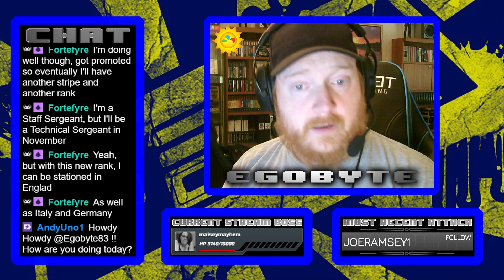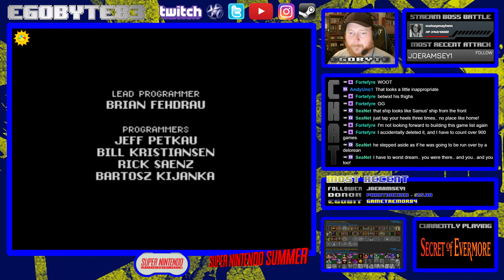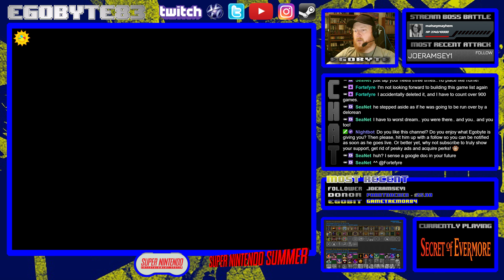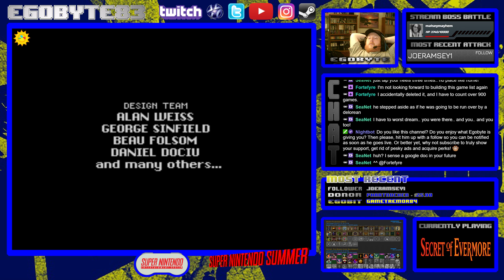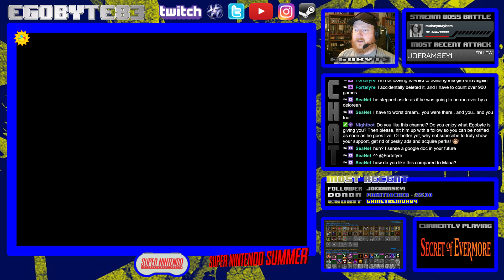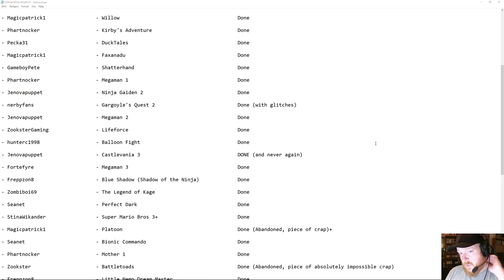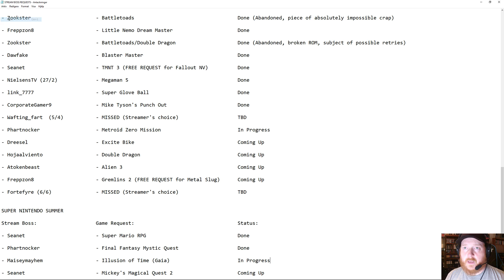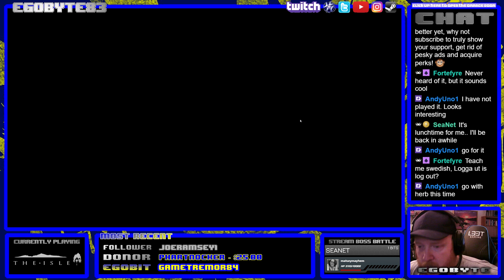SUPER NINTENDO SUMMER - Secret Of Evermore - Battle For the Fate of Evermore (Part 11)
Final bossfight, we are finally taking down Carltron and returning home. And... well, let's not beat around the bush, that actually went really quickly so I decided to pad things out with a little gameplay in The Isle afterwards.